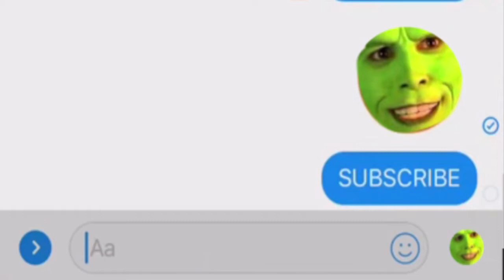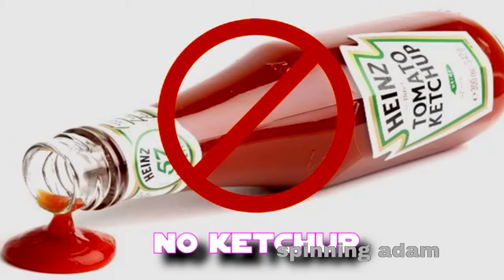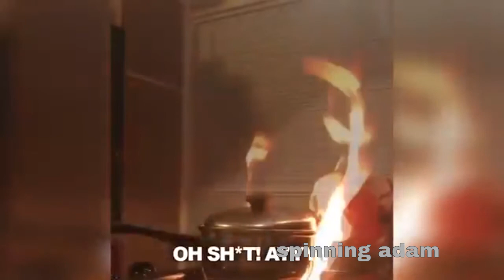the ting goes SKRRA but it's converted to binary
the ting goes SKRRA but it's converted to binary (computer code)

Big Shaq's Man's Not Hot translated into binary 0s and 1s.